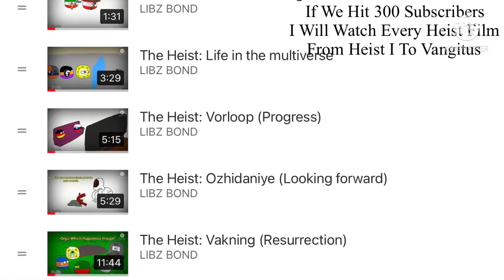Here’s What I Will Do Once I Hit 300 Subs